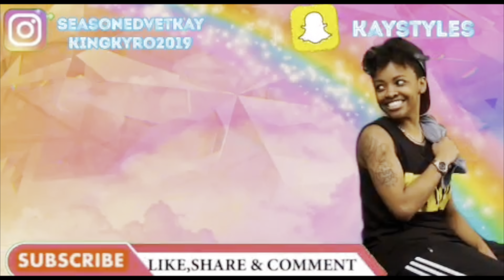Motivational Mondays || Learn To Be Grateful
Feel like donating to my channel? $kaystyles91

Please tell me what y’all would like to see from The Sweet Life of Kay in NYC.

Love y’all ...

Follow @_just_jazzy_ @karter_doodie @kyroprince2019 @kyros_mom

About me, my name is Kyesha. I am a "masculine female" who has a son. I am in a relationship with a female who has 3 daughters and a son and now we are a Blended Family of 7:
Kyesha: 29
Kyro: 2
Jasmine: 31
Alyssa: 13
Makayla: 11
Faith: 9
Karter: 3